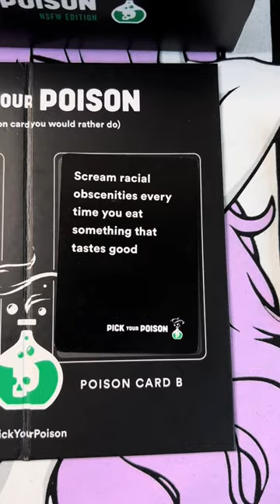Pick Your Poison! NSFW Edition Part 150💀☠️🔞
This game is called Pick Your Poison! The NSFW Edition